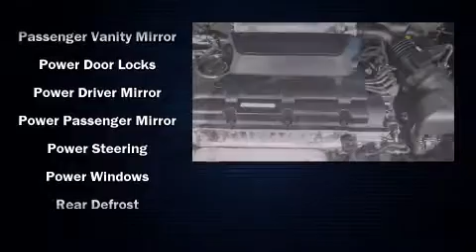2007 Kia Spectra Sdn Auto EX in Toledo, OH 43615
Taylor Kia
6300 W Central Avenue
in Toledo, OH 43615

Step into the 2007 Kia Spectra. With fewer than 35,000 miles on the odometer, this 4 door sedan prioritizes comfort, safety and convenience. It features a front-wheel-drive platform, an automatic transmission, and a 2 liter 4 cylinder engine. Kia prioritized practicality, efficiency, and style by including: front and rear cupholders, a tachometer, variably intermittent wipers, air conditioning, power windows, remote keyless entry, and much more. Premium sound drives 6 speakers, providing you and your passengers a sensational audio experience. Curtain airbags combine with standard stability control in creating a comprehensive safety network. Our sales reps are knowledgeable and professional. We'd be happy to answer any questions that you may have. Come on in and take a test drive!